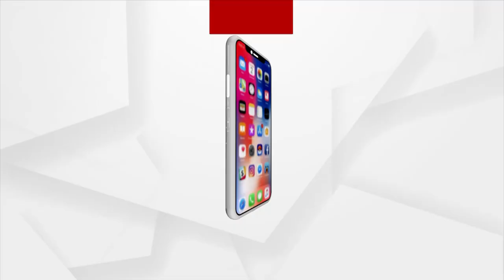Pride of Odisha | Sarala Manishara Birala Kahani | Yashoda Pandey | EP-7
Pride of Odisha | Sarala Manishara Birala Kahani | The Voice Against Child Marriage | Yashoda Pandey | EP-7